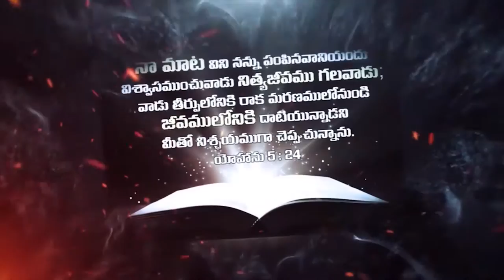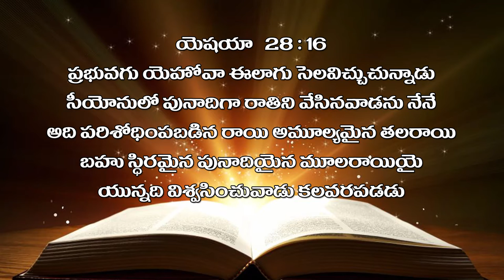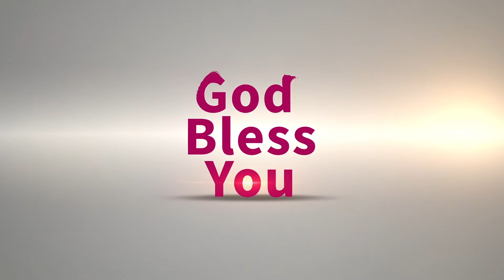Bro Raja garu ||06-07-2019|| అంశం: పరిశోధన--పార్ట్-5...